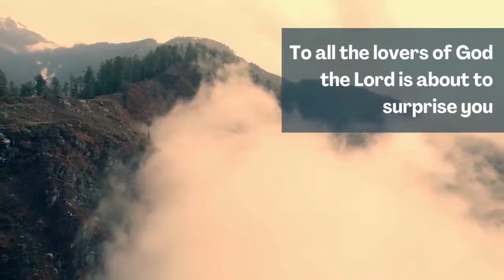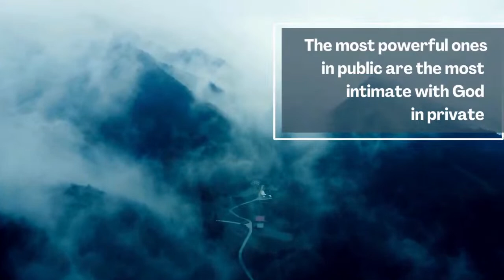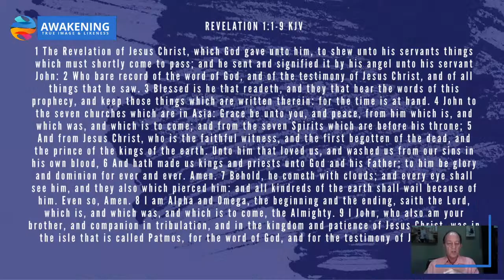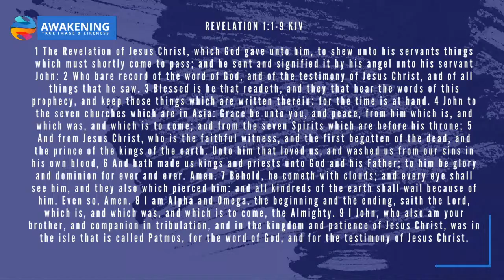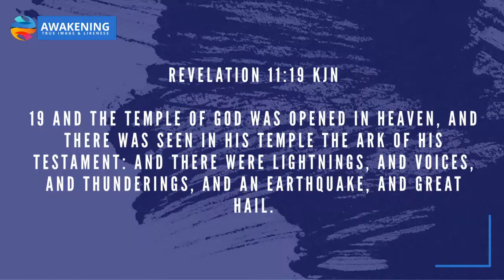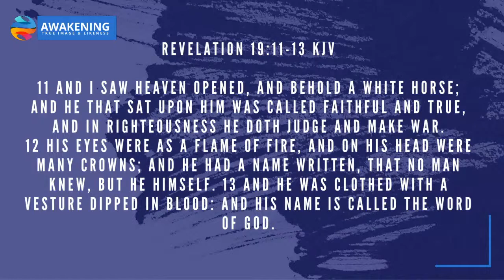How you see Jesus matters! It will change your life! | Dawie Pieterse | ATIL Broadcast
Welcome to the ATIL livestream with Didier Tison.

Music Intro Credits with permission from Efisio Cross

Title: If you fall I will carry you
Artist: Efisio Cross